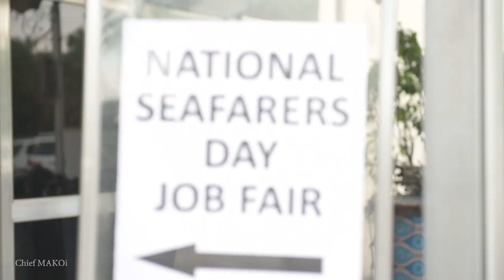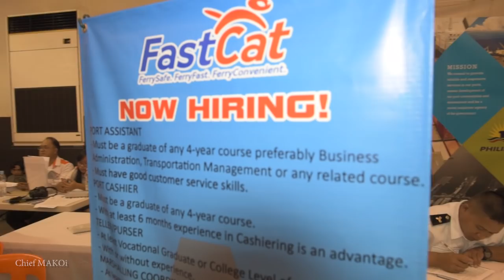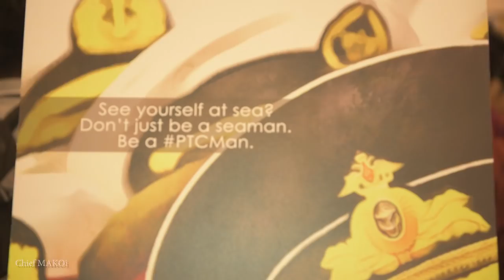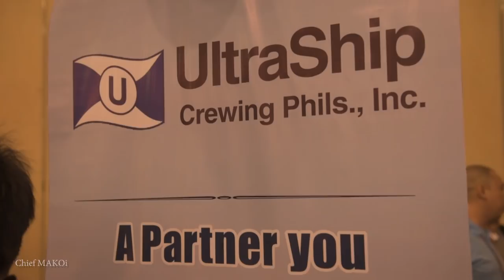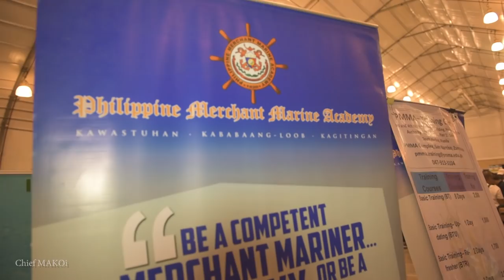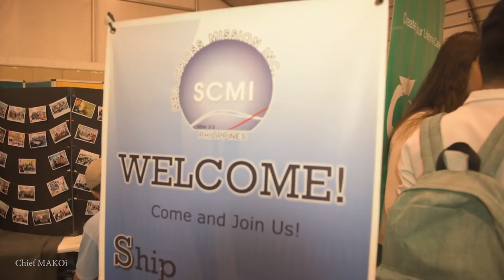Day of the Seafarer 2018 | Seaman Vlog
Day of the Seafarer 2018
Chief MAKOi Seaman Vlog

I edited this as fast as I could just so I could publish it while it's still Seafarer's Day!

I attended the Job Fair which was organized in observance of this year's Day of the Seafarer.

Just wanted to join in on the hype hahaha!

Happy Seafarer's Day!